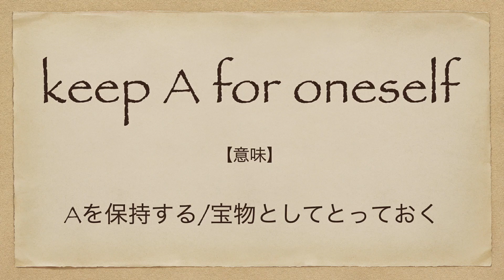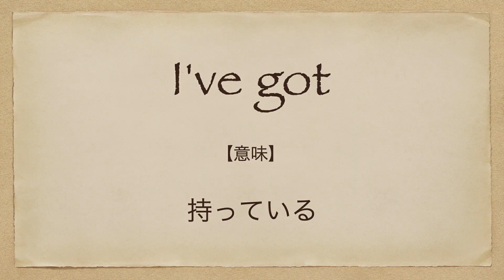ハリーポッターの思い出を語るエマワトソン | 英会話を学ぼう | Harry Potter | Emma Watson | ネイティブ英語が聞き取れる | ハリポタ | 日本語字幕 | 解説付き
今回は「ハリーポッターの思い出を語るエマワトソン | 英会話を学ぼう | Harry Potter | Emma Watson | ネイティブ英語が聞き取れる | ハリポタ」です。

ハリーポッター(Harry Potter)のエマワトソン(Emma Watson)の貴重映像です。

エマワトソン(Emma Watson)、ハリーポッター(Harry Potter)のファン、英語学習者には最高の映像です。

7年間で500人以上への英語指導の実績。

2. This video modifies an original work by adding texts to the work.
3. This video borrows very small bits of material from original work.

⭕Attribution⭕
ctto